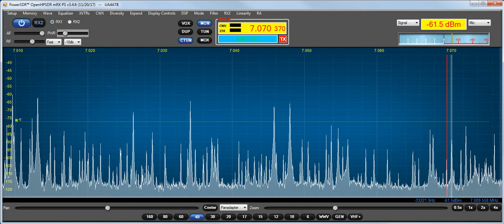CQ WW DX Contest (CW) video UA4ATB on HPSDR 40 m 2017 11 25 22:55